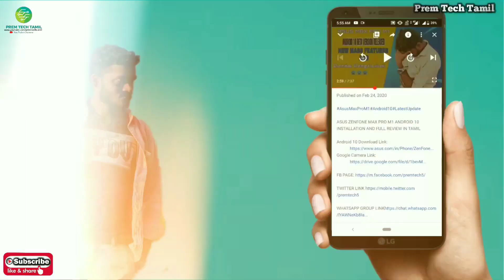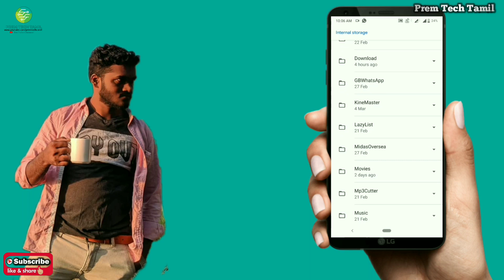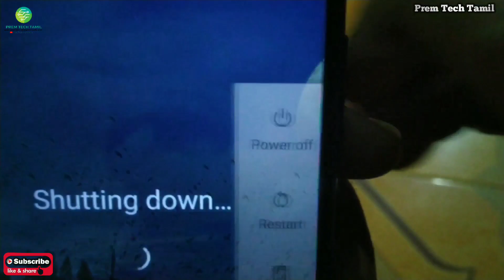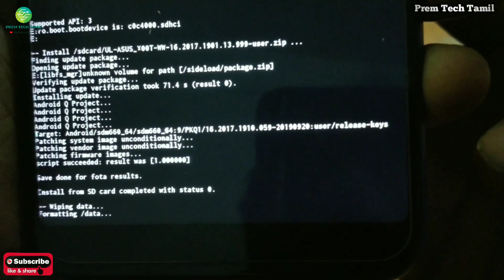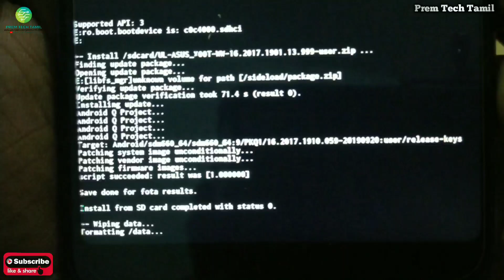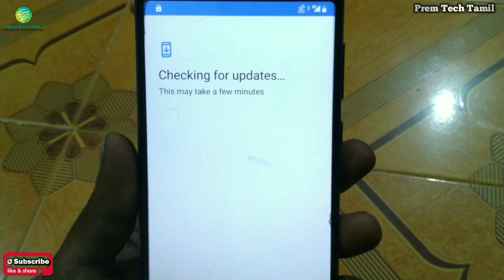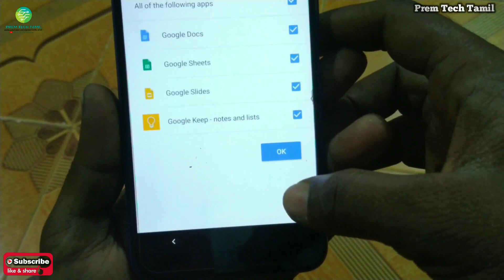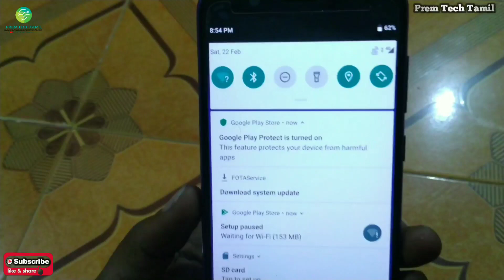Asus Max Pro M1 Android 10 to 9 downgrade Simple Steps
How to downgrade Android 10 to 9 on Asus Max Pro M1